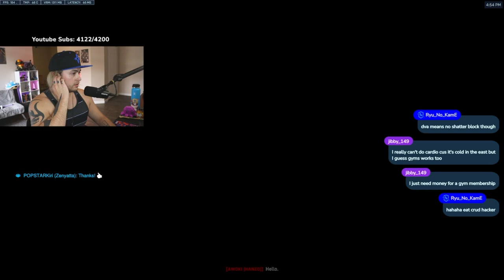OVERWATCH 2 CHEATER EXPOSED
This guy was 100% cheating on Overwatch 2 AND WE BEAT HIM! If you want to review the tape yourself the replay code is: GHMNAT